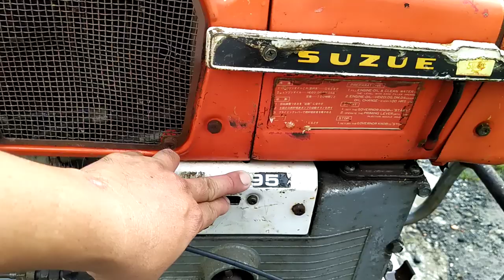Động cơ Diesel Mitsubishi (M9,5 HP)0886356707